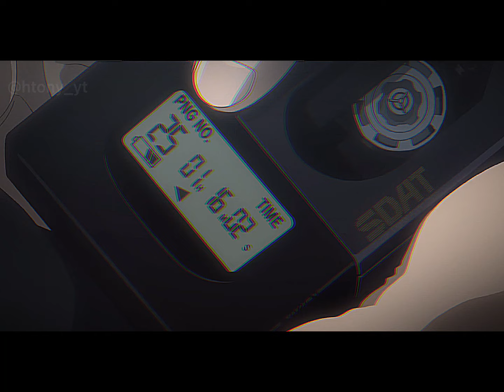Evangelion 3.0+1.0 Thrice upon a time - Little dark age edit [AMV]